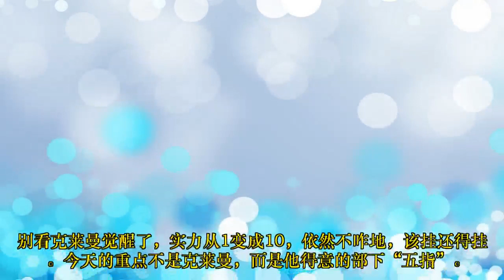转生史莱姆第二季：克莱曼全面崩溃，得力部下五指，两死三叛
转生史莱姆第二季要结束，十大魔王也要变成八星魔王了。三位原魔王退出，新魔王萌王加入。克莱曼被紫苑暴揍，面临死亡时，突然的觉醒，实力大增。别看克莱曼觉醒了，实力从1变成10，依然不咋地，该挂还得挂。